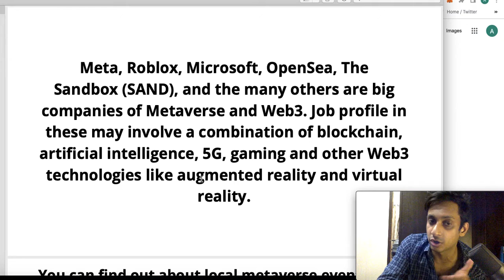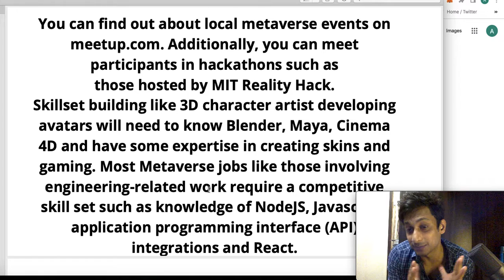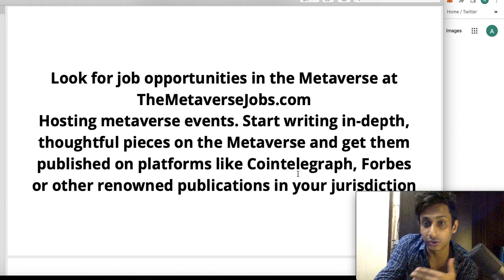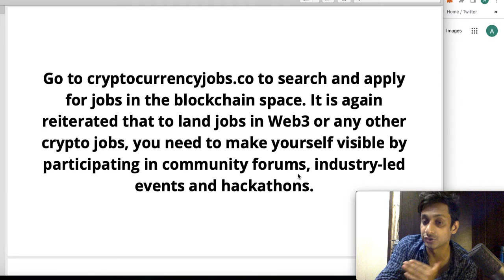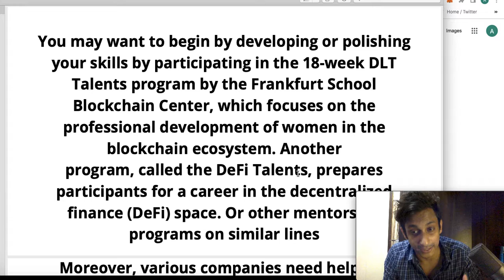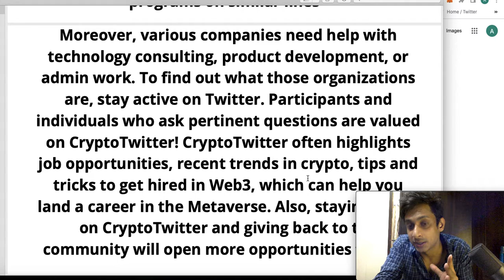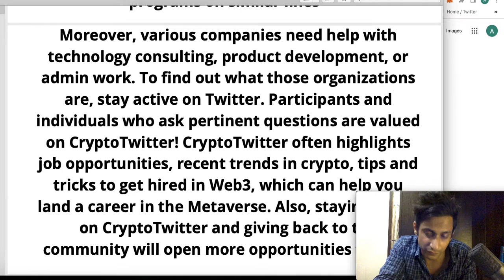How to land a job in emerging Metaverse and Web3?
Create your Binance(Crypto trading/buying) account here with free reward bonuses deposited in your account

Join our Free Discord group for Crypto discussions with me and community